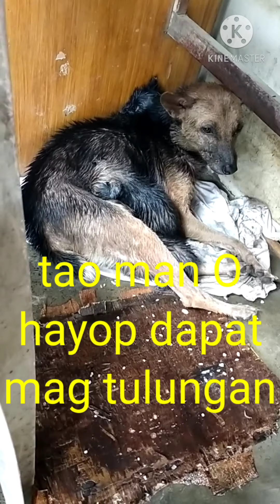Bagyo ulysses Rescue sa mga puppy na lubog sa baha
Rescue me!!!